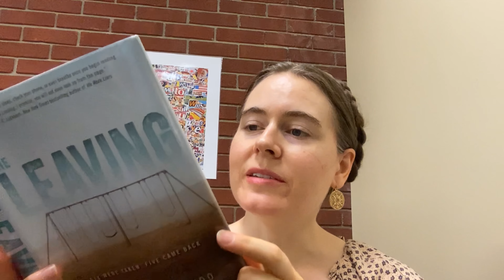Teen Story Share - “The Leaving” week 1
"You will not sleep, check your phone, or even breathe once you begin reading "The Leaving." I promise, you will not even look up from the page."
- E. Lockhart, New York Times bestselling author of "We Were Liars"

"Eleven years ago, six kindergartners went missing without a trace. After all that time, the people left behind moved on -- or tried to.

Until today.

Today, five of those kids return. They're sixteen, and they are . . . fine.

Scarlett comes home and finds a mom she barely recognizes, and doesn't really recognize the person she's supposed to be, either. But she thinks she remembers Lucas.

Lucas remembers Scarlett, too, except they're entirely unable to recall where they've been or what happened to them.

Neither of them remembers the sixth victim, Max -- the only one not to come back.  Which leaves Max's sister, Avery, wanting answers. She wants to find her brother - dead or alive - and isn't buying this whole memory-loss story. But as details of their disappearance begin to unfold, no one is prepared for the truth."

- from the book jacket

"The Leaving"
By Tara Altebrando
Bloomsbury, 2016

Teen Story Share is a regular program of the Alexander Hamilton Memorial Free Library, with videos on Fridays on our YouTube, Facebook, and Instagram.  To find out more about our online and in-person programs for Kids, Teens, and Adults, visit ahmfl.org & click on the Programming tab.